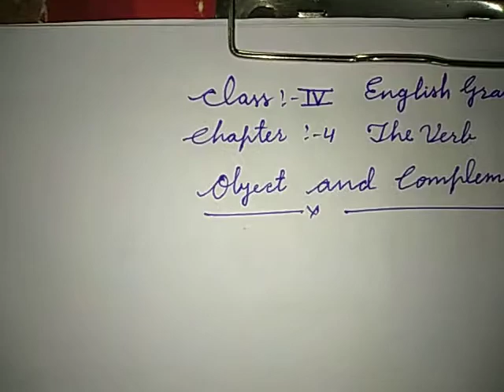Class 4th Sub.English Gra. Cha. 4 Top. The Verb ( Object and Complement ) By Jyotivijay